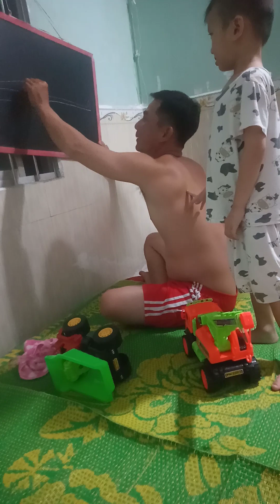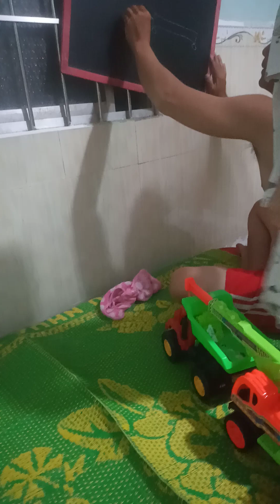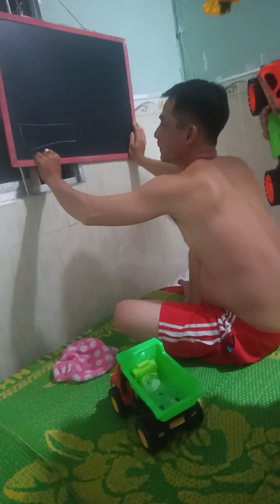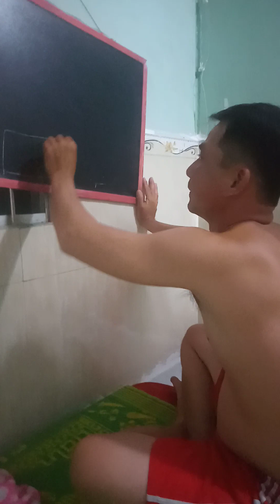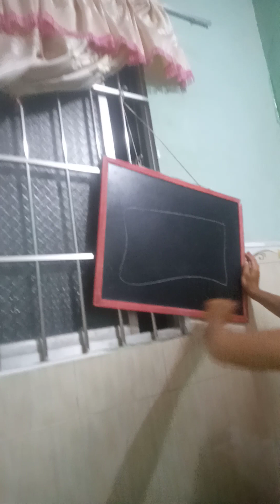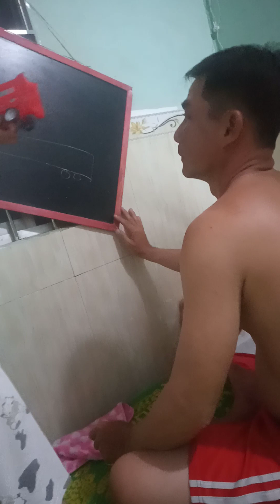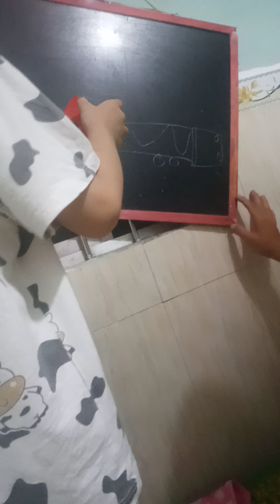Buổi học vẽ bất ổn